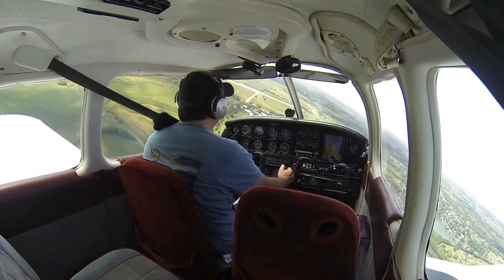Piper Cherokee Demo Flight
Me flying my Piper Cherokee 140/160 Cockpit View